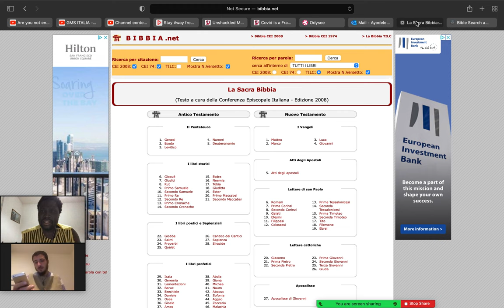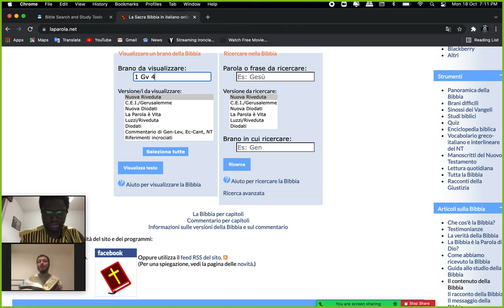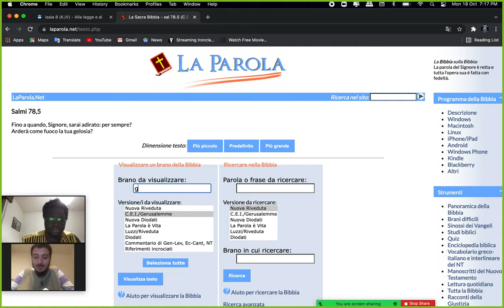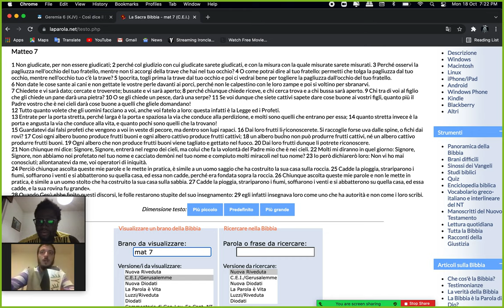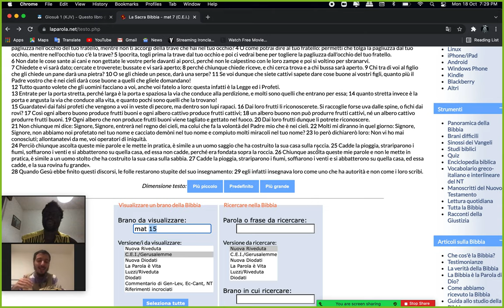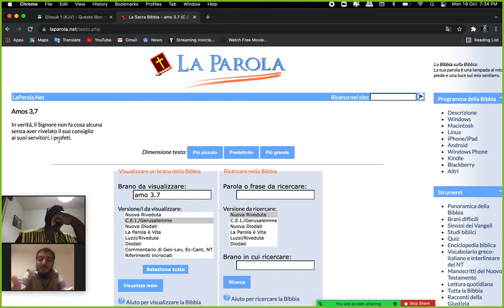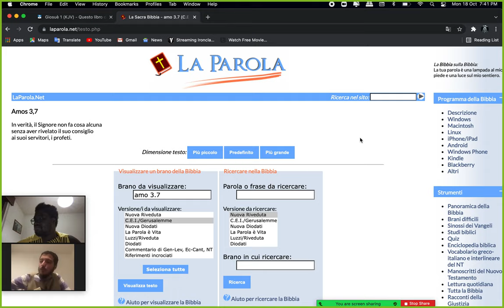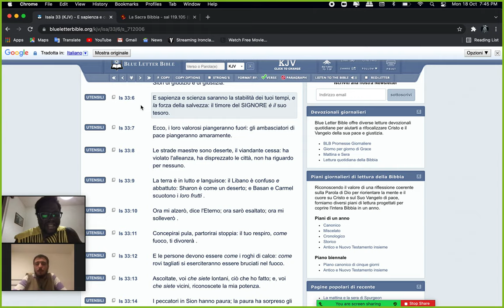Attenti a falsi propheti: come discernere.